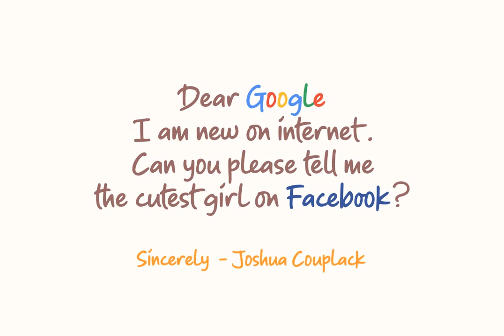Sticky Notes Font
Download Sticky Notes Font at YouWorkForThem

Sticky Notes is a handmade font made from a marker pen. It's fun yet playful for variety design graphics project for logotype, name card, comics book or illustration, quotes design, t-shirt design, magazine titles and many more.

Sticky Notes is good used in any size; small or large size. Please see all the preview images for references.